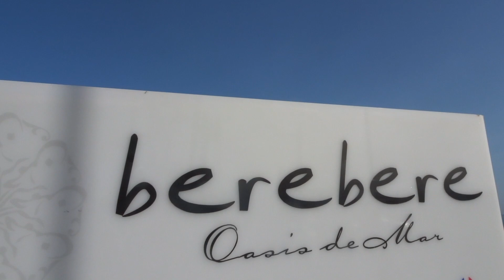Jueves Santo 💃 + Receta Ajobacalao 😍 | Vlog | Mike Day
Vlog de mi cuarto día en Málaga, voy de cafelito con Mjose. Disfruto del Jueves Santo con familiares y amigos y mi madre nos enseña como hacer la receta típica de Semana Santa, ajobacalao. ¡Muchas gracias a tod@s por vuestro apoyo! Espero que os guste el video.